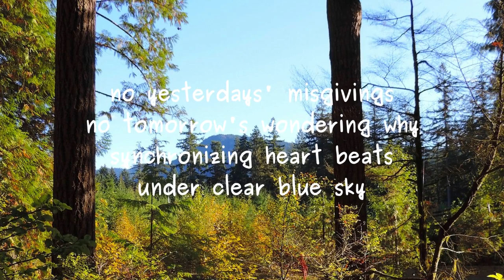All the Time